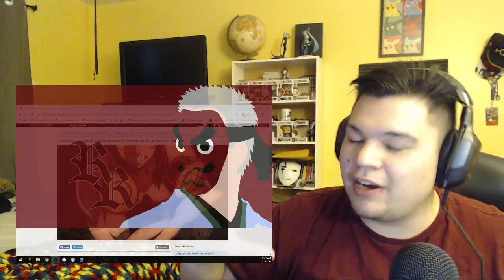Demon Slayer:Kimetsu no Yaiba Episode 13 Reaction!